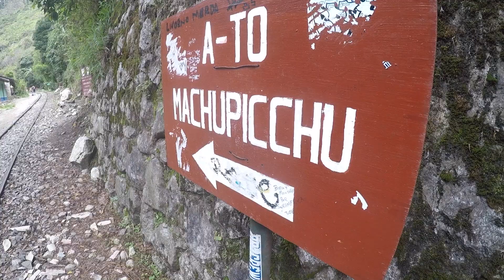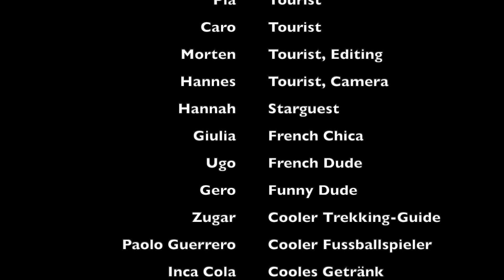Peru 2018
endlich ist es soweit. Viel Spaß